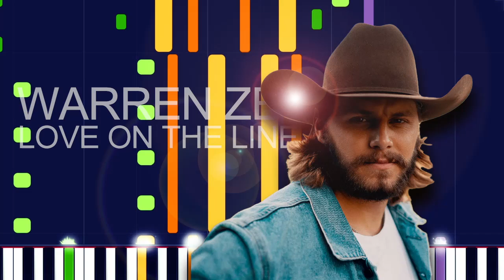Warren Zeiders - LOVE ON THE LINE (PRO MIDI FILE REMAKE) - "in the style of"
Full MIDI download specifications:

Channel 01: Choir Aahs - 310 notes
Channel 02: Electric Bass (finger) - 151 notes
Channel 03: Acoustic Guitar (steel) - 1662 notes
Channel 04: Electric Guitar (clean) - 718 notes
Channel 05: Electric Guitar (jazz) - 47 notes
Channel 06: Overdriven Guitar - 279 notes
Channel 07: Distortion Guitar - 80 notes
Channel 08: Acoustic Grand Piano - 994 notes
Channel 10: Drums - 617 notes